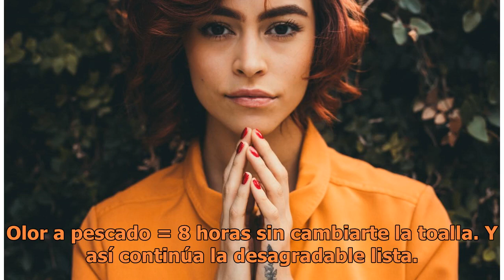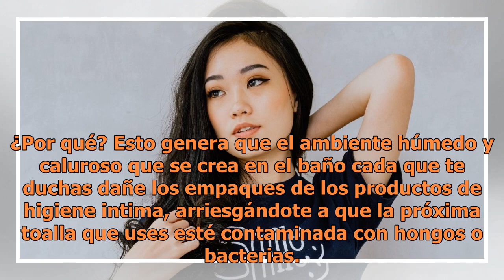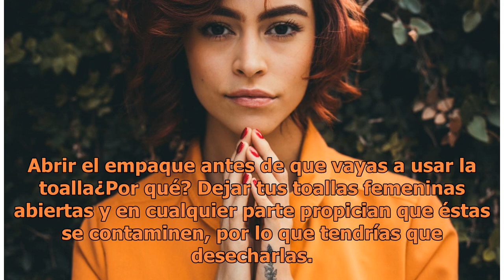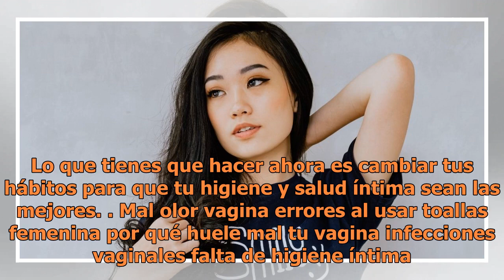5 Errores que cometes al usar toallas femeninas y provocan mal olor vaginal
5 Errores que cometes al usar toallas femeninas y provocan mal olor vaginal

Errores toallas femeninas. FOTO: UNSPLASH Las toallas femeninas son uno de los mejores inventos en el mundo, pero todas seguramente hemos cometido al menos uno de los 5 errores que vuelven a este producto dañino para nuestra salud. Comencemos por tocar el tema de los olores.¿A qué huele tu toalla. O...